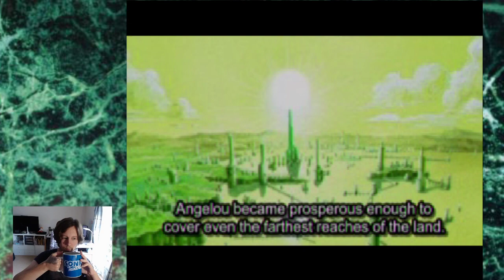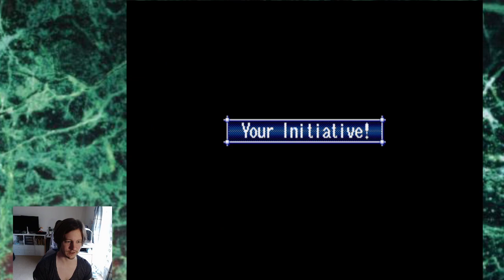Carpet plays GRANDIA Part 6